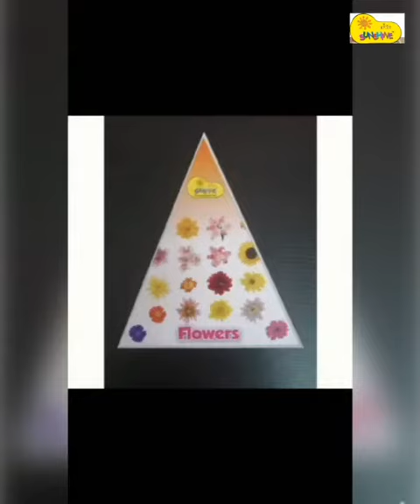THEME - FLOWERS | UKG 2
Playgroup, Nursery, LKG & UKG
Very Fair Pricing, Term-wise Payment
Monitor Monthly Child Development
Name & Number of Assigned Teacher
Minimal Parent Involvement required
50+ points Term Report & Certificate

Established brand since 15yrs, UK JV
DLP developed after 2yrs Research
Launched Jan’20 before Lockdown
Online 1hr Daily, Weekly School
Books & Worksheets Best in Industry
Available to Preschools Worldwide

80% brain development is over by Age 5, Don’t Postpone Learning !